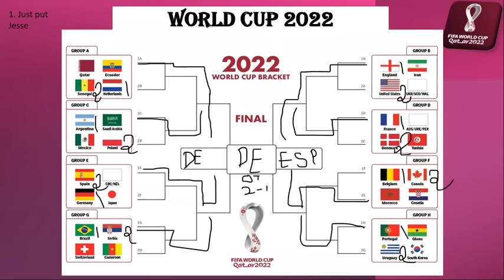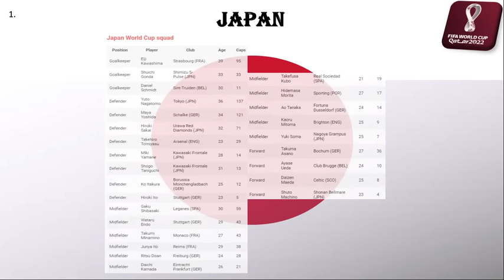How can this Gifted German Player Match Pele's Record? Can the Spanish Giants Defeat Keylor Navas?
World Cup 2022 - Group E - Episode 6